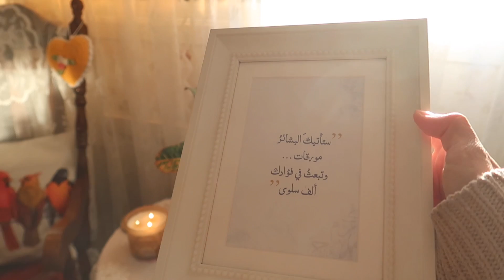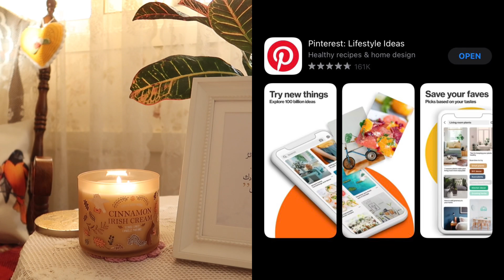كلام من القلب: 2021 عام جديد مشرق ومليء بالانجازات ♥️✨ ماذا تنتظر؟ خطط وحقق أهدافك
‏‎دائماً تذكري أن الكلمة الطيبة صدقة، فشكراً لكِ على دعمك وكلماتك اللطيفة التي تزهر قلبي وتسعدني ♥️

مساء الخميس 🌿

في فيديو اليوم حبيت ناخذ بريك
من الكروشيه والطبخات والفلوقز
 وبمناسبة السنة الميلادية الجديدة
قررت يكون جلسة تحفيز وسوالف
ونصائح من قلبي إلى قلوبكم 🗣💌

من زمان كان بخاطري انفذ فكرة هالمقطع
بحيث انه يحتوي على كلام مليان طاقة ايجابية
خصوصا الاشخاص اللي ناوين يفتحون مشروع يدوي

واللي عندها اي اضافة تقدر تكتب بالتعليقات
نتشارك الاراء ونحس كأننا مجتمعين بمجلس واحد ♥️

جهزي مشروبك المفضل ☕️✨
قهوة او شاي بالنعناع ساخن ولذيذ
وتابعي معاي إلى نهاية المقطع

واتمنى للجميع عام سعيد ومليء بالانجازات يارب
 لا تحرموني من دعمكم بالضغط على زر الاعجاب 👍🏻

اكتبولي اقتراحاتكم للمقطع الجاي ☁️

‎هذا الفيديو ليس إعلاناً
‏ I don’t get paid for making this video

كود الخصم في موقع ايهرب 🍃 : ACW2697 🍃